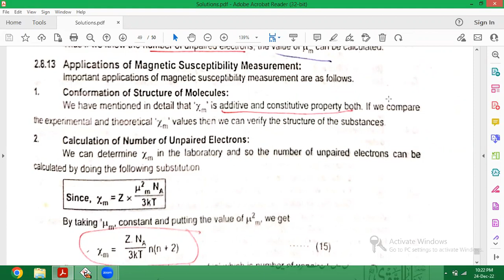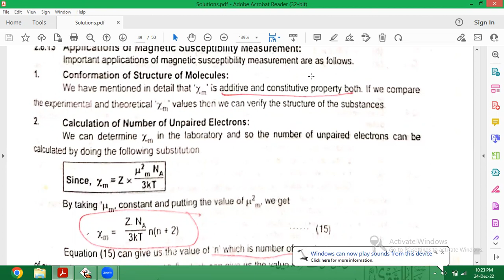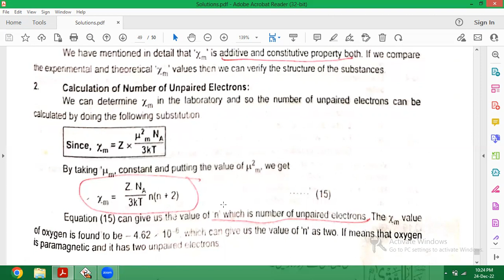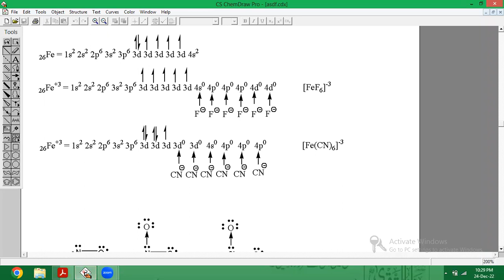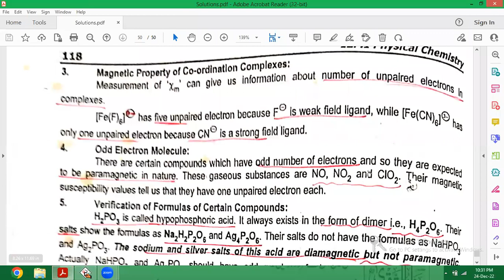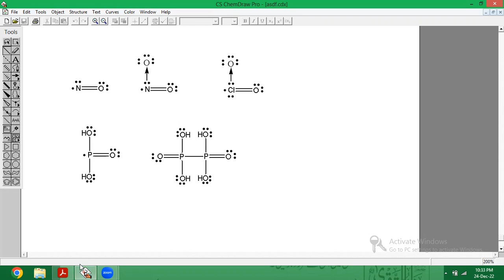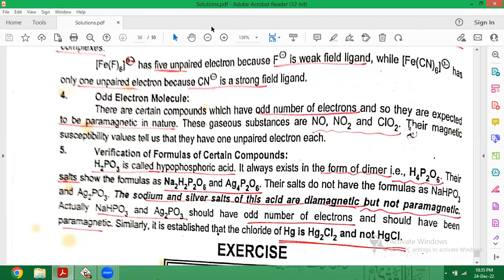Magnetic properties: Applications by Dr. Shahid Rasool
Liquids-BS Level
Source: Physical Chemistry by Ch. Sana Ullah